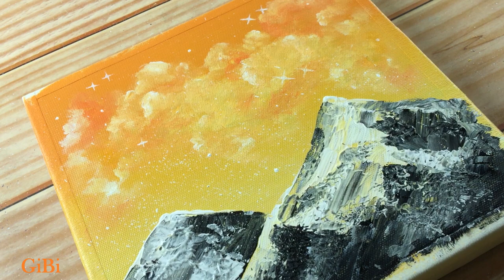🌇 Sunset Mountain Landscape / Acrylic Painting on canvas / Step By step #259 / Satisfying ASMR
Hello :-)
Today's Painting is 🌇 Sunset Mountain Landscape  🎨